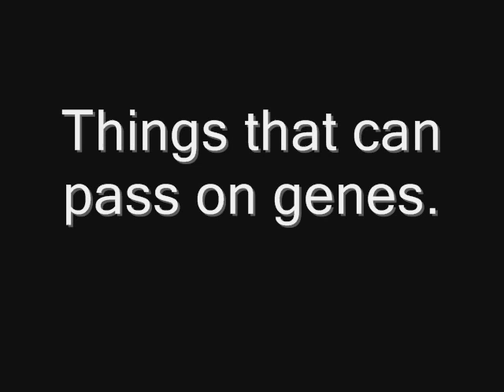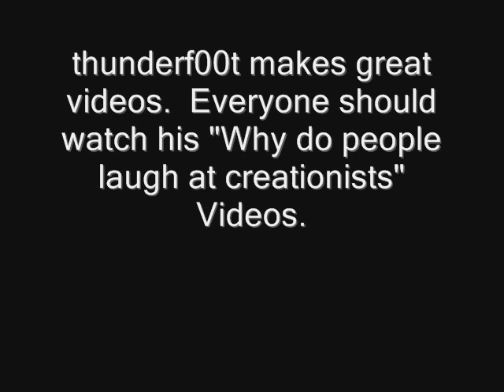Faith in Evolution?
This video is in response to someone's comment left on one of my videos.  I hope she watches it and learns something from it.

Thunderf00t link:  "Why do people laugh at creationists" Part 8

Everyone should watch his videos.  They have to be the best on youtube.